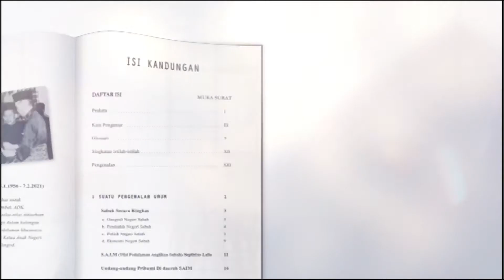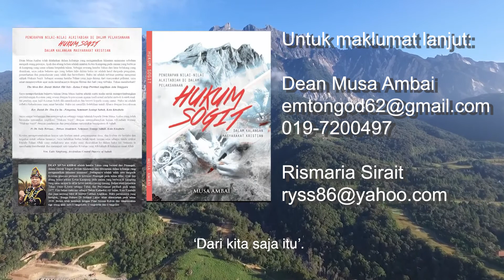Hukum Sogit - The Very Reverend Musa Ambai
‘Sogit’ atau korban darah adalah satu daripada unsur-unsur kepercayaan dan amalan tempatan di negeri Sabah khususnya dalam kalangan masyarakat animistik. Peraturan dan sistem perundangan mereka juga telah dipengaruhi oleh unsur kepercayaan tersebut. Undang-undang tempatan yang dimaksudkan ialah ‘Hukum Sogit’.

Persoalannya adalah, ‘Bolehkah orang Kristian terlibat secara langsung dalam upacara korban darah?’ Apakah orang-orang Kristian masih perlu ‘monogit’ atau memberikan pembayaran ‘sogit’ sesuai dengan tuntutan ‘Hukum Sogit’ atau tidak? Sekiranya orang Kristian telah didapati bersalah di bawah ‘Hukum Sogit’, apakah ‘sogit tradisi’ masih perlu dilaksanakan bagi mereka sebagai orang-orang yang telah ditebus dengan darah korban Yesus Kristus? Apakah mereka dianggap sebagai pencemar kedaulatan undang-undang sekiranya mereka tidak memenuhi tuntutan ‘Hukum Sogit’? Persoalan ini dirungkai dalam buku, ‘Penerapan Nilai-Nilai Alkitabiah Dalam Pelaksanaan Hukum Sogit Dalam Kalangan masyarakat Kristian’.